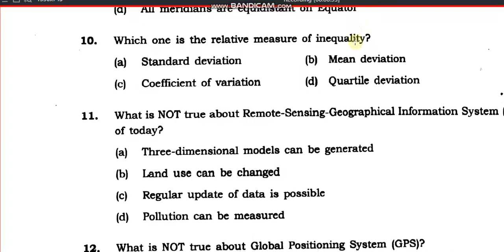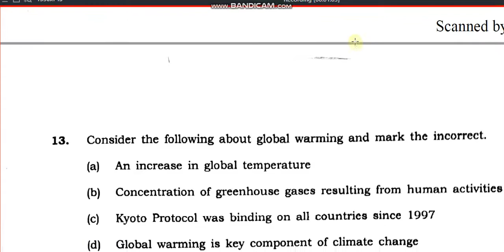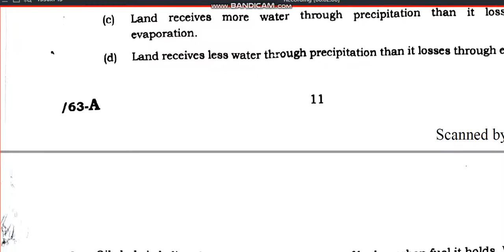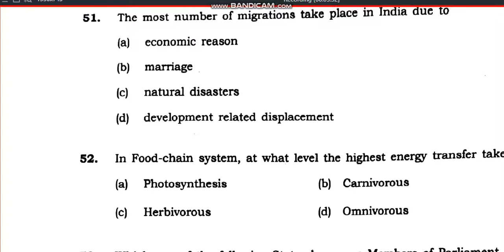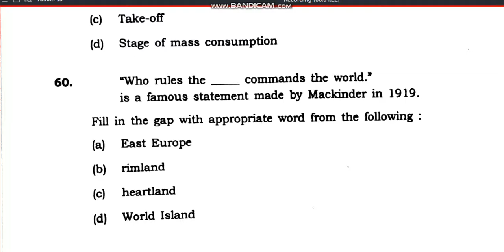JNU MA geography entrance paper 2018 by hitesh kumar